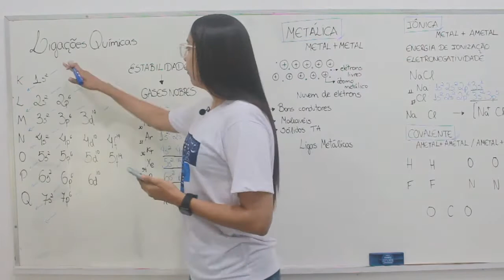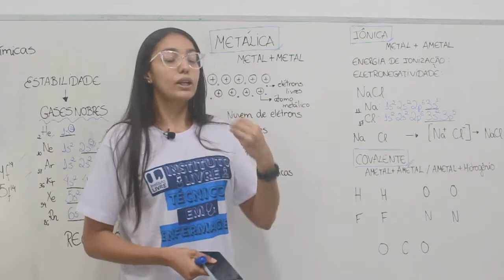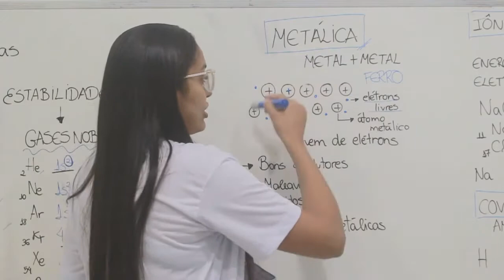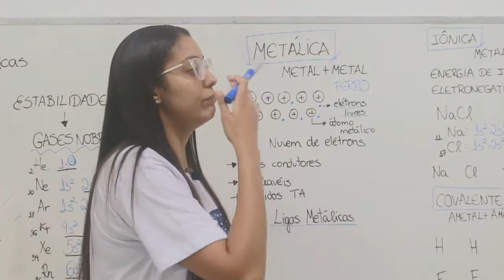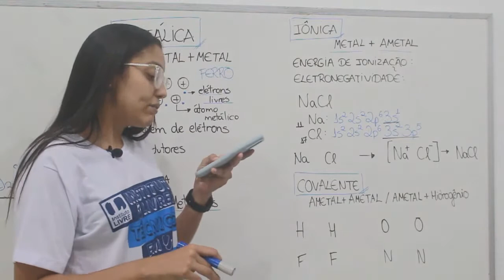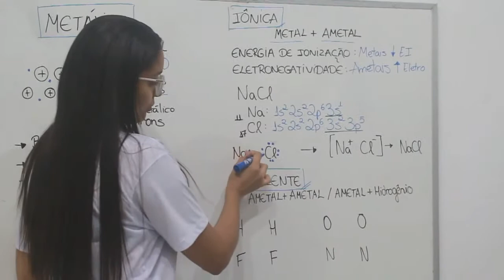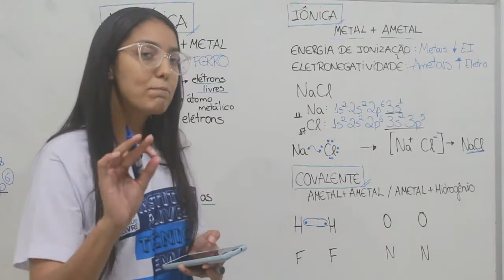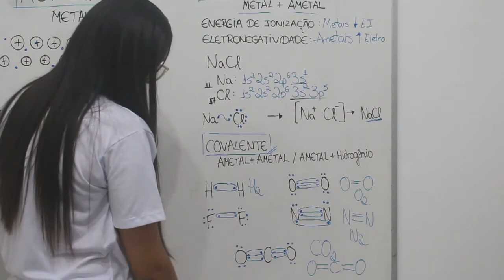UNID 02 - TEMA 01 - O modelo atômico de Bohr e as ligações químicas - PARTE 02